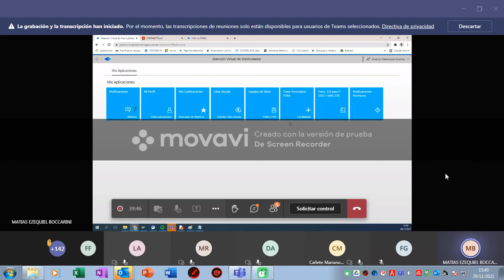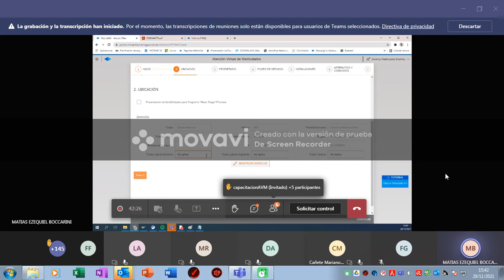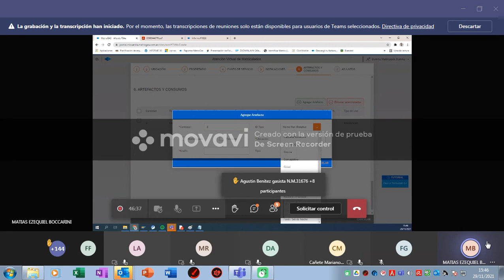5 PEDIDO DE FACTIBILIDAD 3 4 A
Pedido de Factibilidad 3.4.A, ¿Cómo se completa?